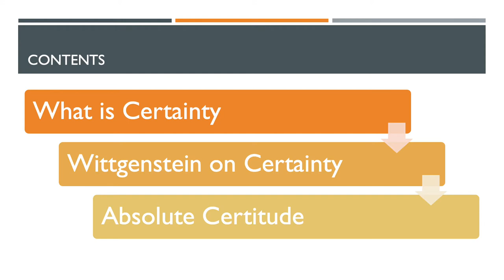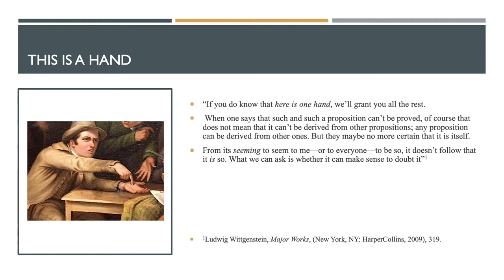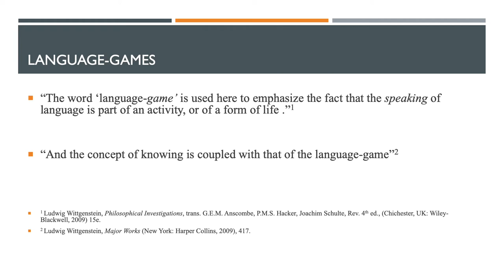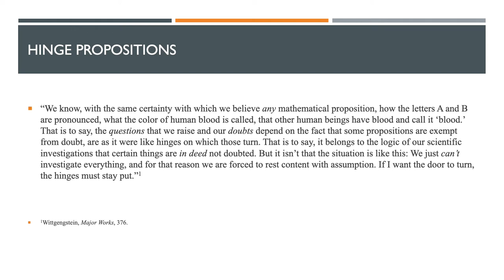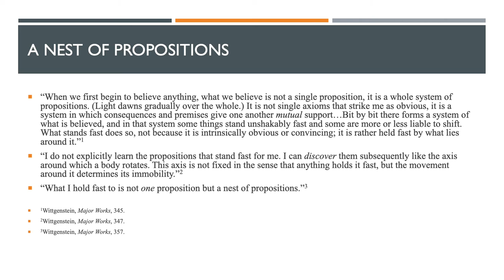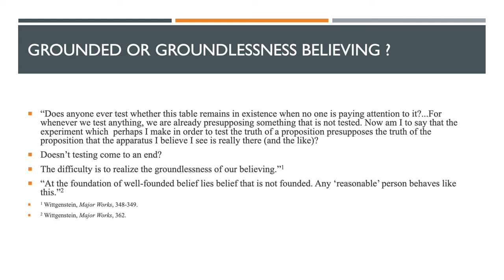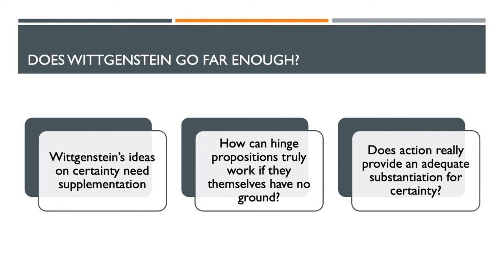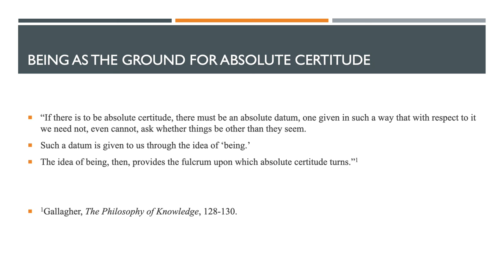J. Norris PHS 611 Final Project 2021 Holy Apostles College & Seminary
My Logic & Epistemology project for Holy Apostles College & Seminary regarding Ludwig Wittgenstein and the epistemological concept of certainty.